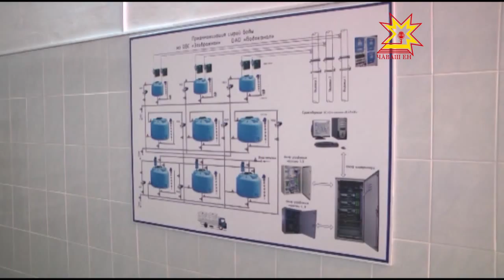«Внеочередное заседание ЧГСД. Тарифы»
Сегодня депутаты Чебоксарского городского Собрания провели внеочередное заседание. Главный вопрос повестки дня — новые  тарифы на воду. Сколько придется платить горожанам и почему необходимо увеличить стоимость этой услуги, выясняла Ольга Пырочкина.